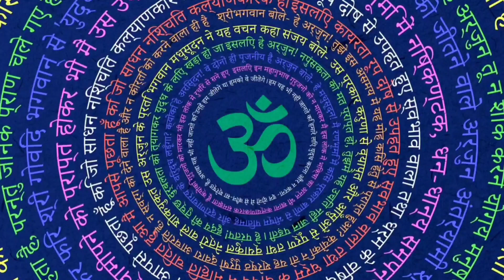भोलेनाथ ने कहा है घर में इस स्थान पर रख दो चाबी | खुल जाएंगे धन💰के द्वार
# Money वास्तु शास्त्र Vastu Shastra,  Jyotishr

 • भोलेनाथ ने कहा है घर में इस स्थान पर ...
 Shastra| Chanakya Neeti Motivational | Chanakya Niti full in hindi | Motivational Video | Roshan Zindagi

भोलेनाथ ने कहा है घर में इस स्थान पर रख दो चाबी | खुल जाएंगे धन💰के द्वार | jaibholenaathनमस्कार दोस्तों स्वागत है आपका एक बार फिर से हमारे इस चैनल समग्र ज्ञान पर दोस्तों अगर आप अपने जीवन में कुछ नया सीखने की चाह रखते हैं तो चैनल को सब्सक्राइब जरूर कर esks